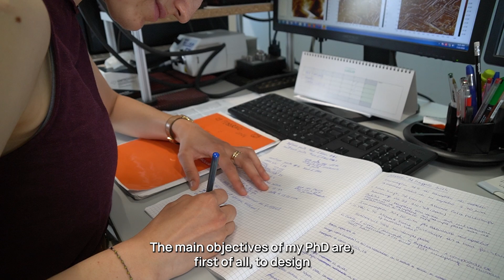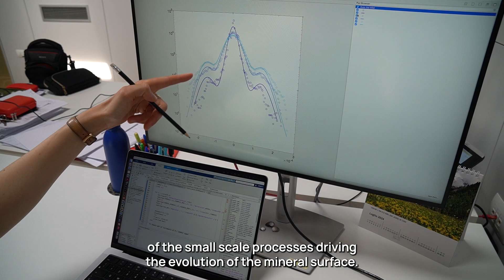Chiara Recalcati - PhD Graduate IAI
"Stochastic characterization of reactive processes in porous media"

My research is focused on exploring critical elements of the nature of flow and transport processes taking place across porous geomaterials and their interactions with the host solid matrix. In this broad context, dissolution is a key process driving mineral transformations. These transformations, in turn, drive weathering of mineral surfaces, interact with spreading of pollutants in groundwater systems, and favor carbon capture through mineralization. The key research questions tackled in my PhD thesis are related to (a) enhancing our ability to directly observe and quantify dissolution reaction rates through original nanoscale imaging experiments and (b) providing an interpretation of the observed rates through rigorous stochastic modeling approaches capable of quantifying uncertainty.